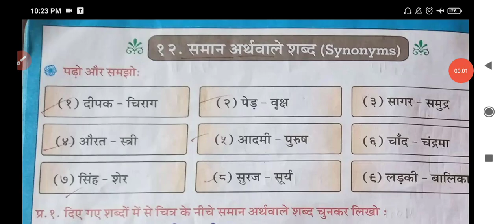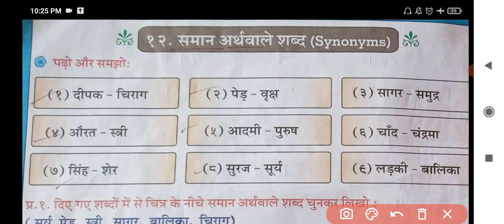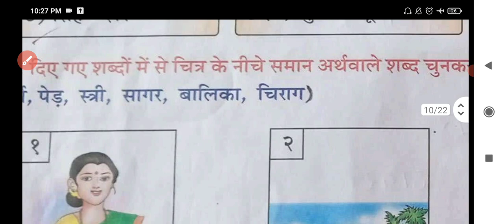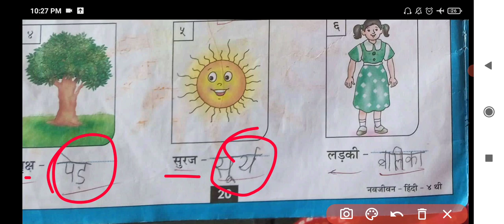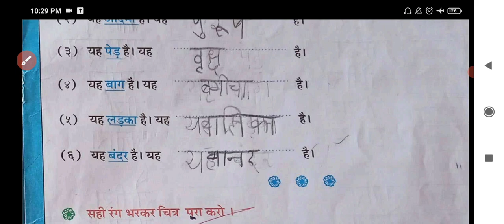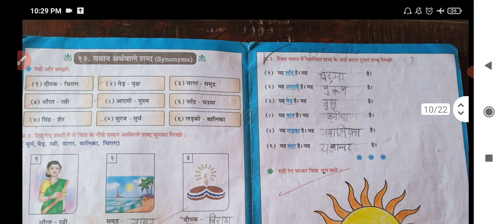class 4 Hindi lesson 12 समान अर्थ वाले शब्द Workbook Answers Maharashtra Board